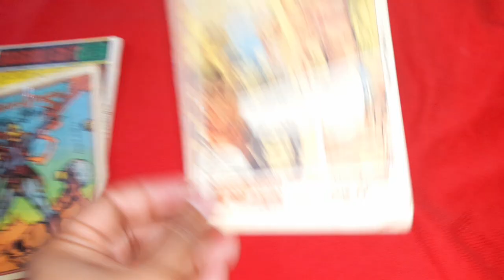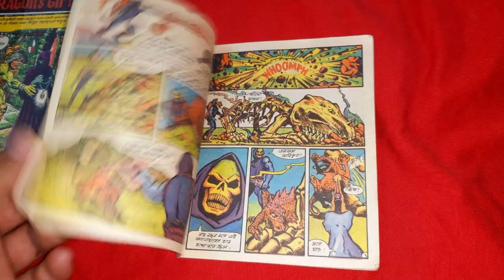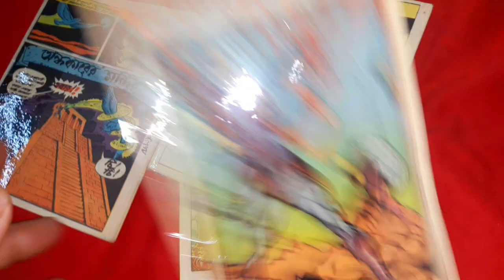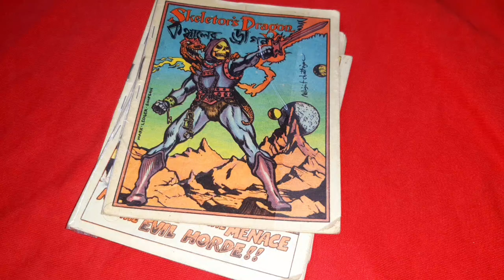he man comics collection 😱|Is He-Man part of Marvel or DC?|Are He-Man comics worth anything?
he man comics collection

Is He-Man part of Marvel or DC?
Are He-Man comics worth anything?
Why is He-Man so popular?
What is the plot of He-Man?
Is He-Man the most powerful superhero?
Who is the villain of He-Man